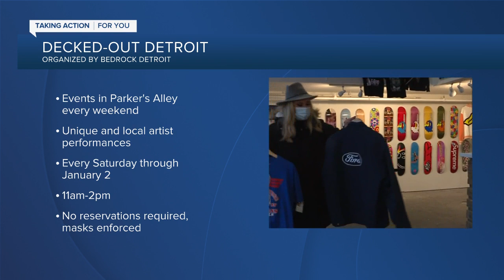Bedrock's holiday pop-ups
Campaign allows local brands to expand footprint this holiday season.